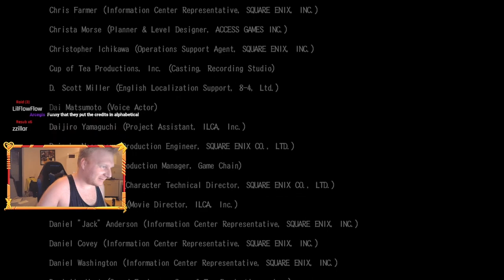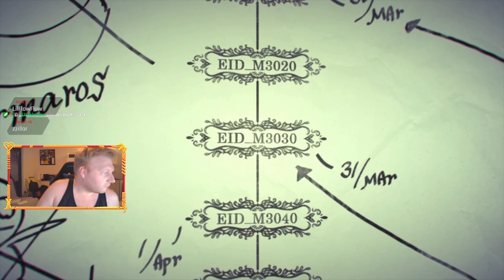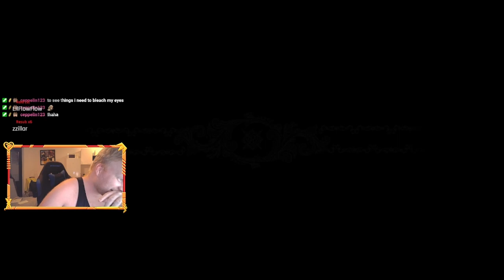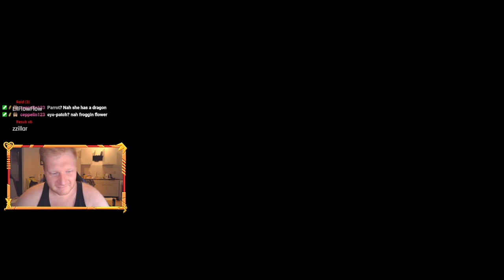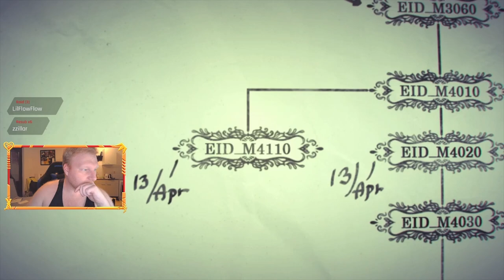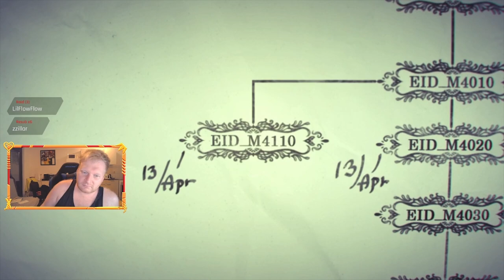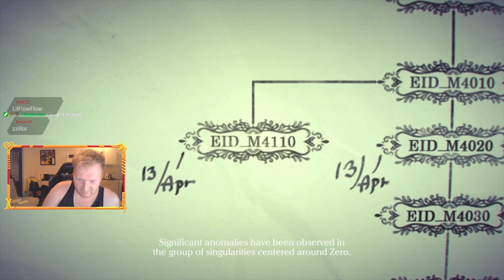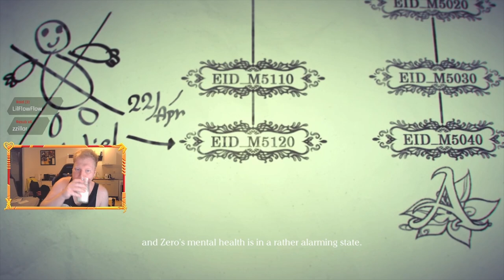Branch A , B And C Endings! Already?! || Drakengard 3 || Part 2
Jezus This game is short if you dont go for all endings!

Drakengard 3, known in Japan as Drag-On Dragoon 3,[a] is an action role-playing video game developed by Access Games and published by Square Enix exclusively for PlayStation 3. It is the third and final main game in the Drakengard series and a prequel to the original game. The game, like the rest of the series, features a mixture of ground-based hack-and-slash combat and aerial battles. The story focuses on Zero, a woman who can manipulate magic through song. Partnering with a dragon named Mikhail, Zero set out to kill her five sisters, who rule the world's regions. As she travels, the player discovers the true reason behind Zero's rampage.

The game, created to cater for hardcore role-playing game audiences, was developed by the same team who created the original Drakengard and series spin-off Nier, including producer Takamasa Shiba, director Yoko Taro and writer Sawako Natori. The music was composed by Keiichi Okabe, who also scored Nier. Unlike previous titles in the series, the team developed the game at Access Games, due to the company's experience at developing action titles and the team's wish to address criticisms laid at the gameplay of previous Drakengard games.

Drakengard 3 received mixed to positive reviews and sales in Japan and mixed reviews in the west. The ground-based gameplay and story were generally praised, while common criticisms included the dragon gameplay, graphics and multiple technical issues.